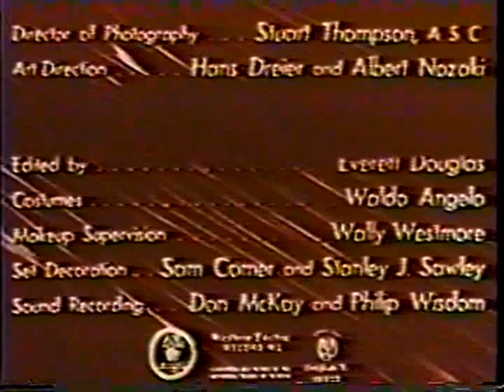Champagne For Two (1947)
(Jim Nolt) Just as nightclub owner Jerry Malone (George Reeves) and his wife prepare to leave town to celebrate their anniversary, a woman reveals that the club is about to be robbed. It turns out the woman lied, but Malone is not upset in the least. George Reeves, Lita Baron, Griff Barnett (Dr. Edward Stanton in Superman's "The Mind Machine")